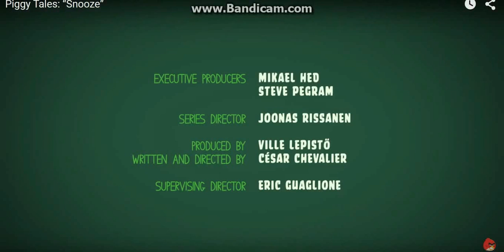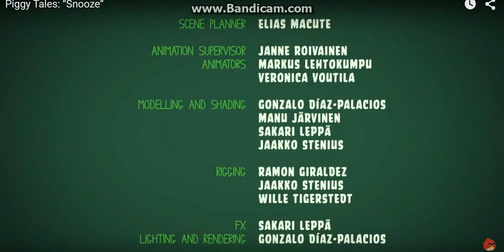Piggy tales: Snoozzzzzze slow mo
This is a funny episode of piggy tales in slow motion.